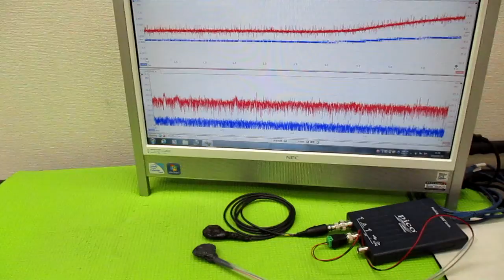オリジナル超音波システムの開発技術